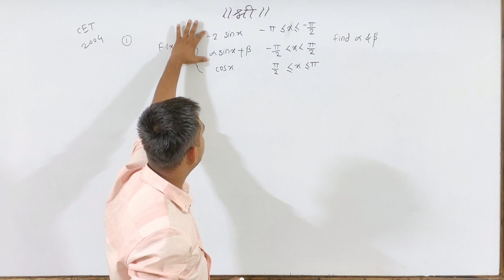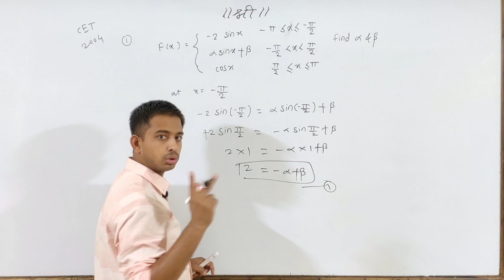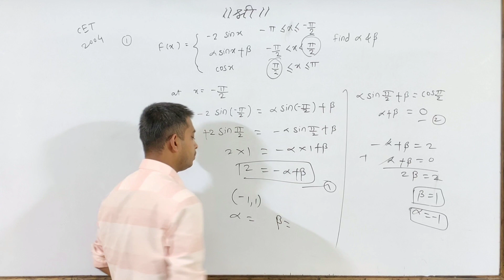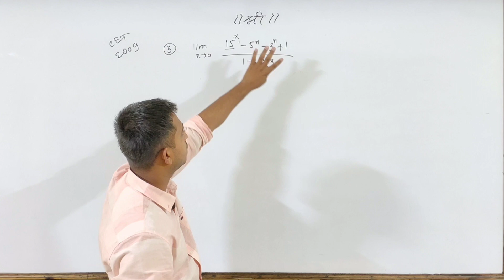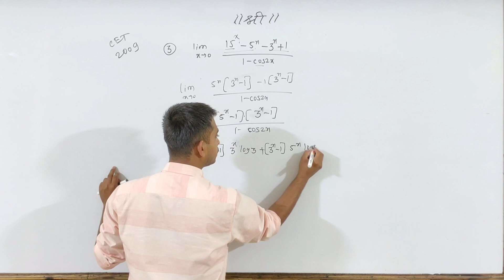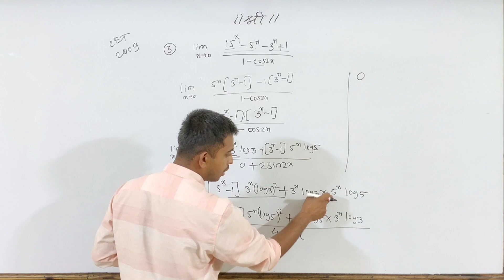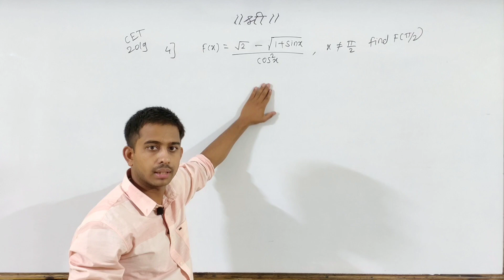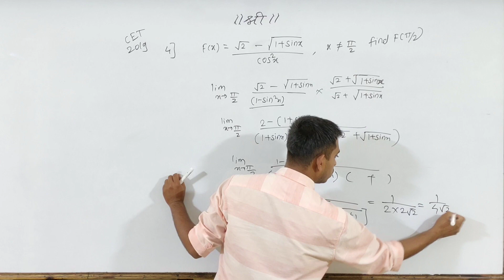Continuity Quick Revision For MHT-CET| Part-4